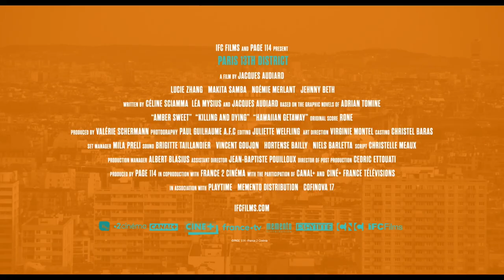Paris, 13th District Trailer #1 (2022) | Movieclips Indie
Check out the new Trailer for Paris, 13th District (Les Olympiades, Paris 13e) starring Lucie Zhang!

US Release Date: April 15, 2022
Starring: Lucie Zhang, Makita Samba, Noémie Merlant
Directed By: Jacques Audiard
Synopsis: The lives of four adults, Emilie, Camille, Nora and Amber, who are friends and sometimes lovers.